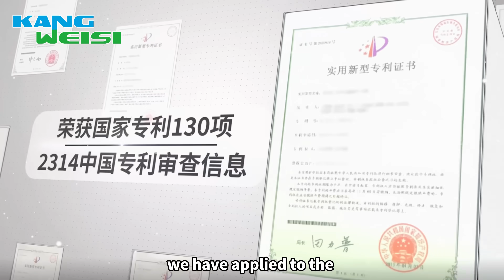Kangweisi | Professional Solar Panels, Solar Inverters, Lithium Battery & Solar System Manufacturer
Founded in 2008, Shenzhen Kangweisi Technology Co., Ltd. is a manufacturing company specializing in the research and development of solar panels, solar inverters, and solar lithium batteries, focusing on the design, production and sales of solar photovoltaic systems; the company has a The high-quality management core of modern enterprise management and development awareness; it has gathered a group of talented technical elites in the fields of high-frequency switching power supply, computer control, and power electronics technology. Service as one of the national high-tech enterprises.

The company produces complete sets of equipment such as UPS and solar photovoltaic systems, and also provides core components of solar photovoltaic systems: high-frequency switch rectifier modules, solar inverters, central monitors, battery inspection instruments, insulation monitors, power distribution monitoring, etc. .

The company has a full range of product solutions for power products, with rich product categories, and can provide flexible networking methods for customers to make diversified choices; the company's products can adapt to various requirements in different environments, covering household and commercial use , Industrial solar system solutions.

The products are widely used in various fields such as electric power, petrochemical, textile, metallurgy, railway, communication, real estate, medical care, education, etc., and have won unanimous praise from customers. At present, the products produced by the company have been distributed in more than 20 provinces and cities across the country, and have been exported to more than 200 countries and regions in Europe, Asia, Africa, etc., and have been unanimously recognized and praised by customers.